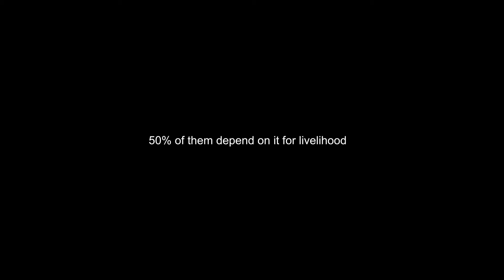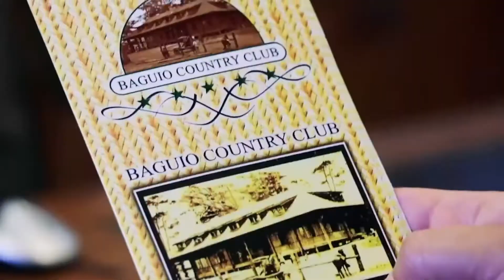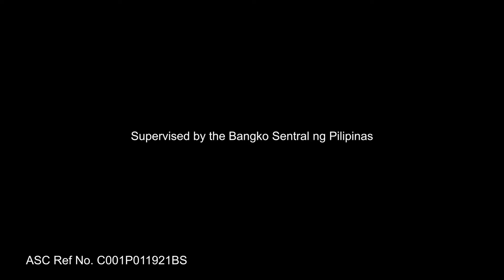TribuneNewsOnCue (09 August 2021)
Headlines:

1. Congress can’t be stopped in probing OCTA
2. Philippines unfazed by possible halt in US aid
3. Coronavirus cases in the country at 1,667,714
4. Number of contact tracers enough
5. LPA to bring cloudy skies, scattered rains
6. PSEi up, peso moves sideways